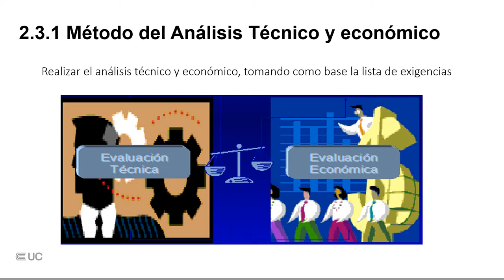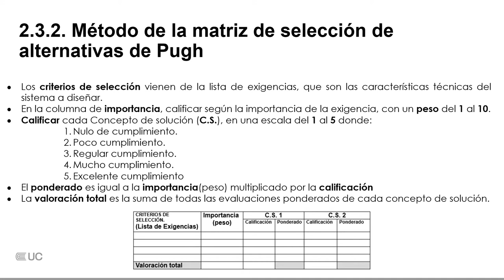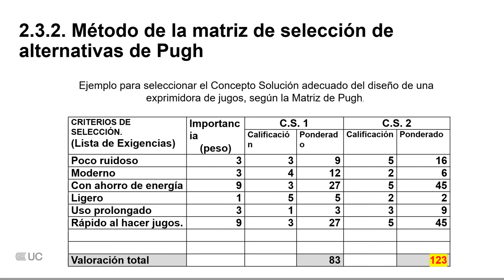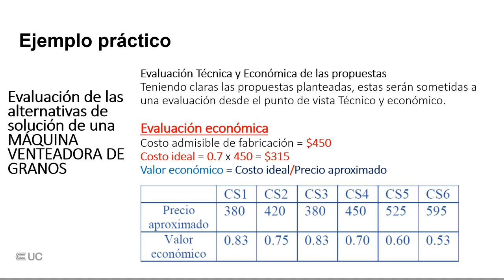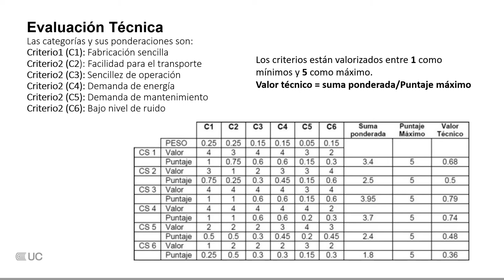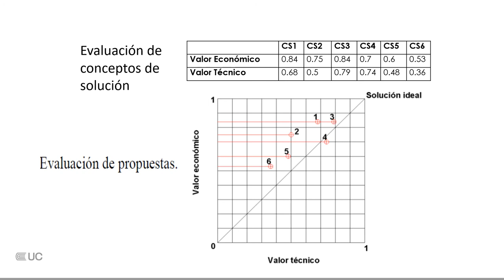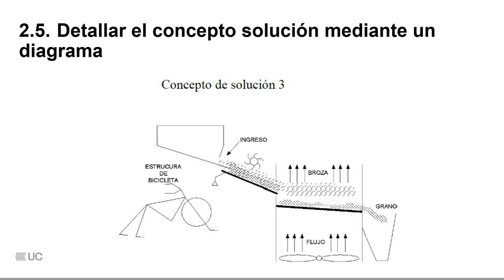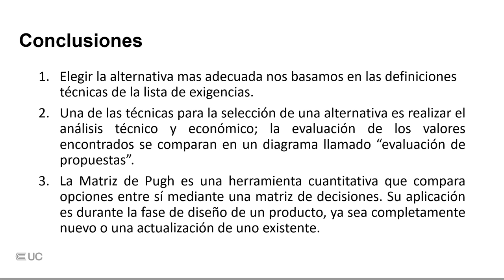Concepto de Solución - Evaluación de alternativas